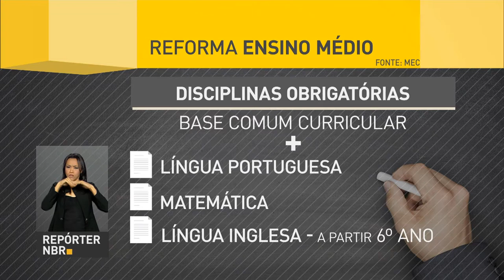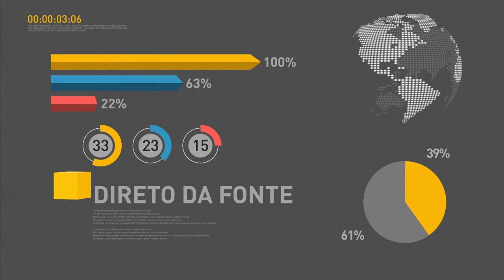Termina hoje consulta pública sobre mudanças no Enem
REPÓRTER NBR 9H - 17.02.17: Prazo para enviar sugestões para melhorias do Exame Nacional do Ensino Médio (Enem) termina nesta sexta-feira (17). Lei da reforma do ensino médio é sancionada pelo presidente Temer. Veja também: Tarifas para ligações de fixos para celulares ficarão mais baratas na próxima semana.